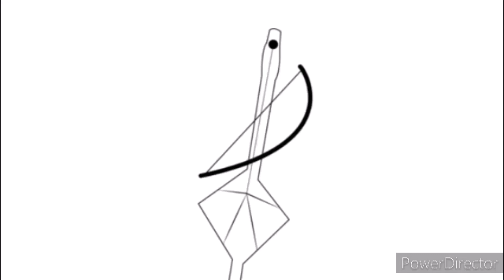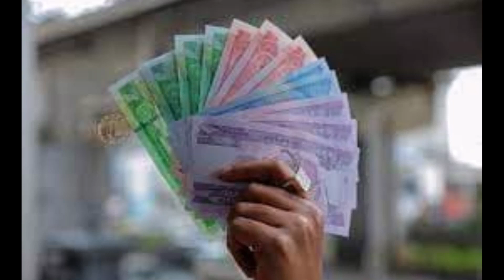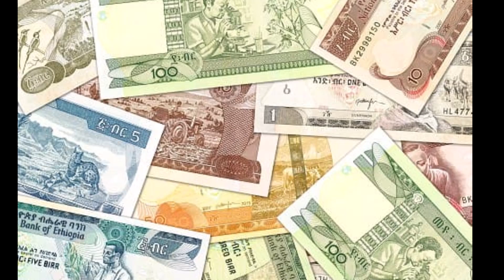ብዛዕባ ኣብ ትግራይ ኣጋጢሙ ዘሎ ሕፅረት ቅርሺ 13 February 2022